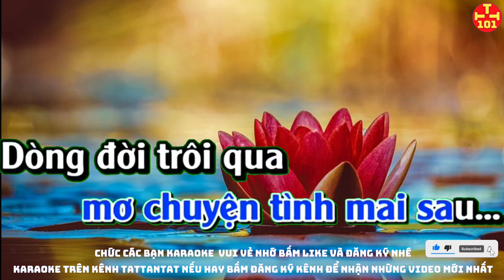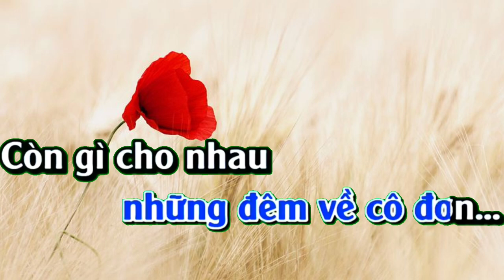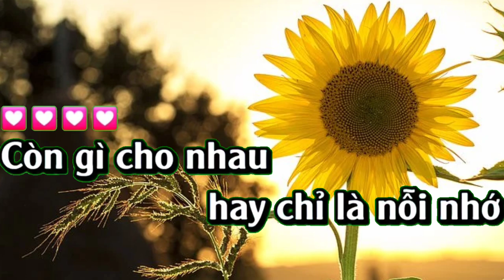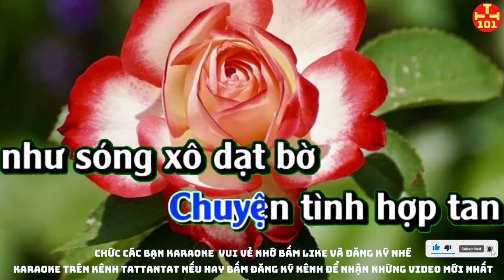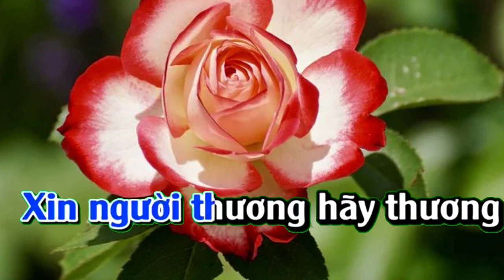karaoke thuyền xa bến Đỗ Tất tần tật 101 karaoke beat chuẩn. Karaoke hay nhất